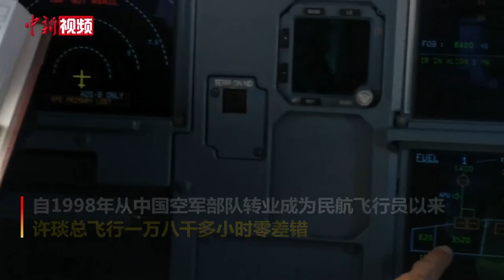一万八千小时飞行零差错：民航“西藏工匠”养成记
2020年5月5日，西藏航空公司开通西藏拉萨=青海果洛=青海西宁高高原航线，2019年“西藏工匠”获得者许琰再次以机长身份完成首飞任务。自1998年从中国空军部队转业成为民航飞行员以来，许琰总飞行一万八千多小时零差错。